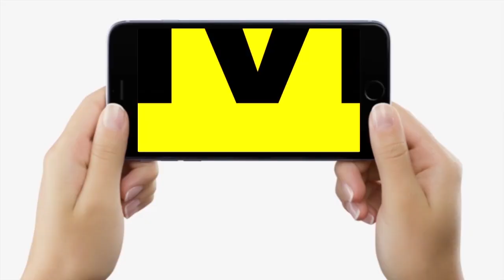Sanam Teri Kasam वाले Actor Harshvardhan Rane पहुंचे Patna, New Movie और Body को लेकर क्या बोले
Sanam Teri Kasam वाले Actor Harshvardhan Rane पहुंचे Patna, New Movie और  Body को लेकर क्या बोले | Bihar News | LiveCities